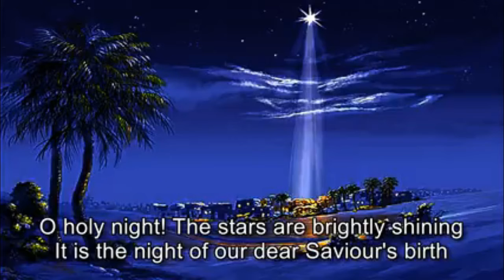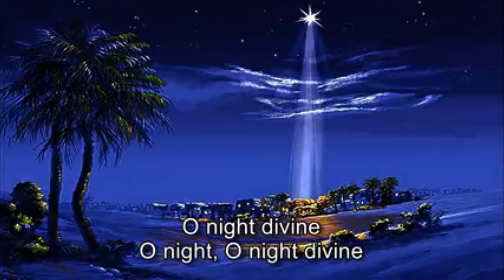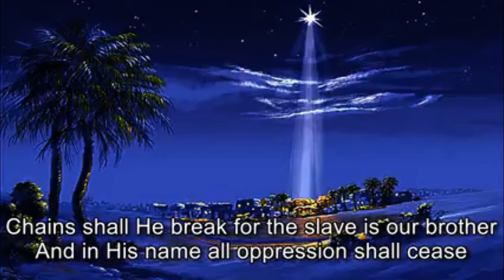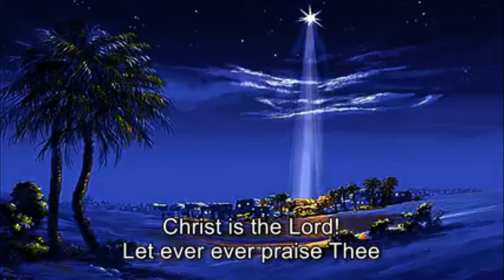Jim Stoerp - Trinity's Advent Devotion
Jim Stoerp shares Trinity's Advent Devotion.